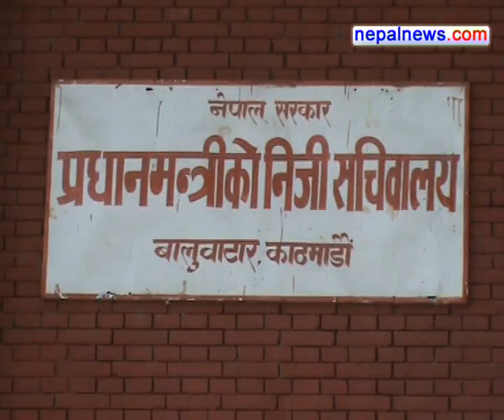Three parties meet over demand for review on 11-state model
Top leaders of the major political parties- UCPN (Maoist), Nepali Congress and CPN-UML held meeting this morning at Prime Minister's official residence in Baluwatar to discuss on the demands of Madehsi lawmakers to review on the three party agreement to carve up the country into 11 provinces. However, the meeting could not arriav at a concrete conclusion.